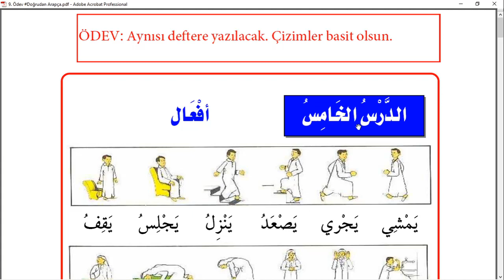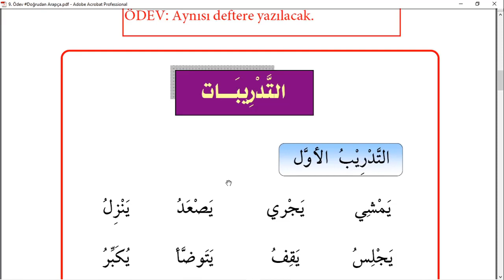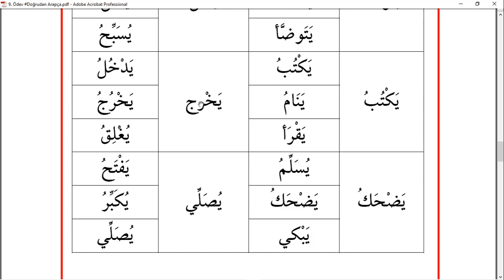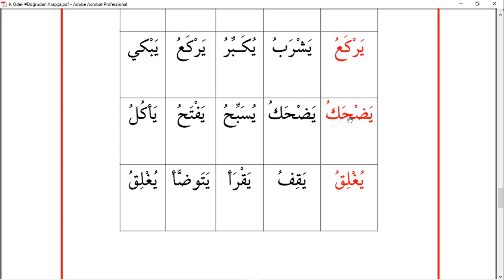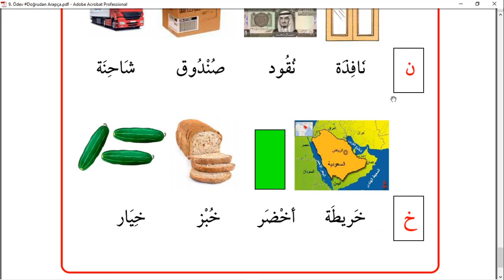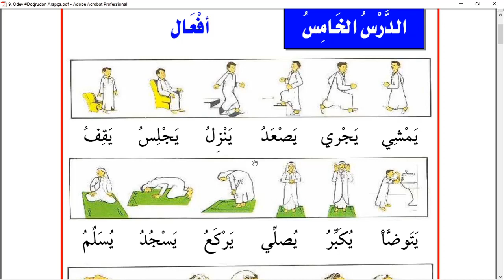DoğrudanArapça 9 Ders (Ödevli) Temel Arapça Dersleri